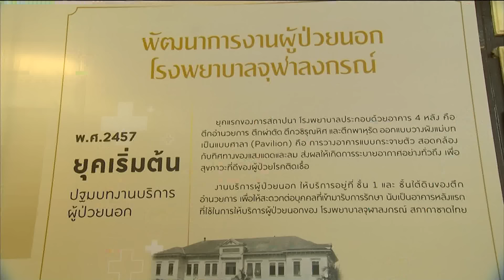ในหลวง-พระราชินี ทรงเปิดอาคารจักรีทศมรามาธิบดินทร์ ข่าวในพระราชสำนัก วันที่ ๑๗ พฤศจิกายน ๒๕๖๗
พระบาทสมเด็จพระเจ้าอยู่หัว และสมเด็จพระนางเจ้า ฯ พระบรมราชินี ทรงเปิดอาคารจักรีทศมรามาธิบดินทร์ ณ โรงพยาบาลจุฬาลงกรณ์ สภากาชาดไทย